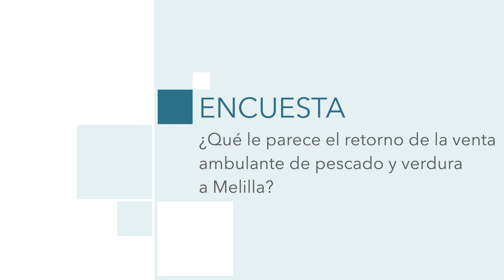La Encuesta | ¿Qué le parece el retorno de la venta ambulante de pescado y verdura a Melilla?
Debido al cierre de la aduana comercial desde la pandemia hasta el día de hoy, El Faro ha salido a la calle para preguntar a los melillenses que les parece el retorno de la venta ambulante de productos como el pescado o las verduras a Melilla.

Redacción y locución: Samuel Martín